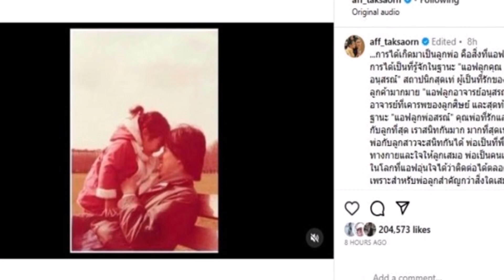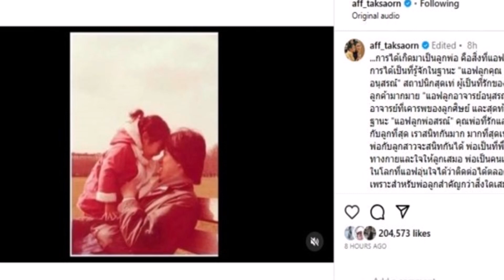''แอฟ ทักษอร'' รวมคลิปสุดซึ้ง ความทรงจำคุณพ่อ ที่ ''นนกุล'' เป็นคนทำให้